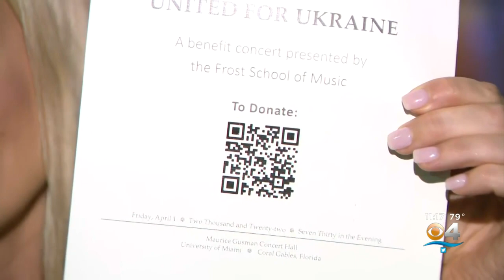Frost School Of Music 'United For Ukraine' Concert Raises Money For War-Torn Victims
CBS4's Ashley Dyer reports on how the University of Miami Frost School of Music conducted their United for Ukraine,' a concert to symbolize hope and raise money for war-torn Ukraine.